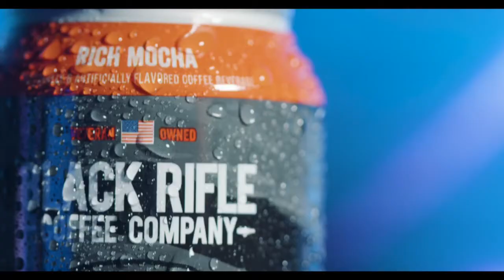Black Rifle Coffee Teaser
Some retro 80's cheese we did for Black Rifle Coffee Company!! When BRCC wants cheese you give them cheese! This is for their new 300mg RTD drinks and I have to say... they are tasty!